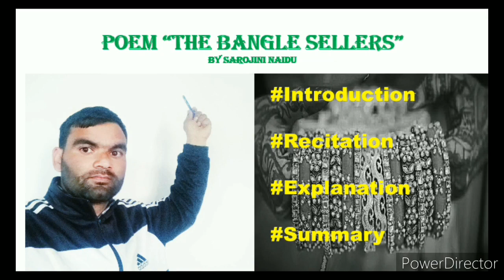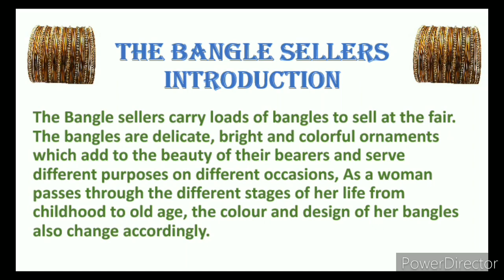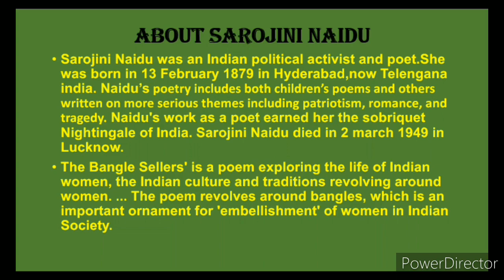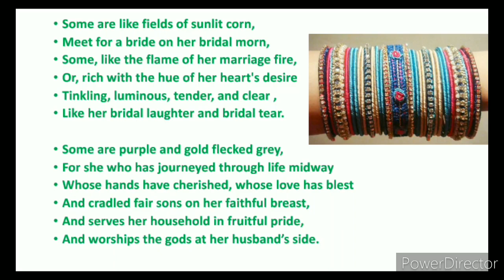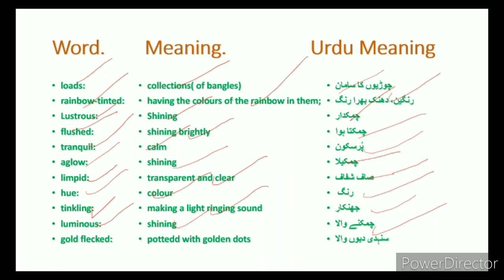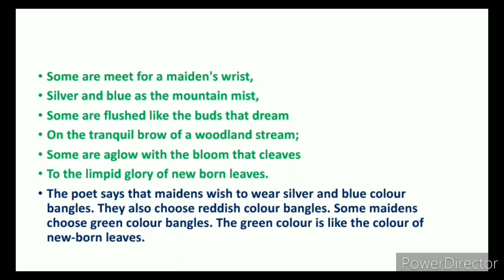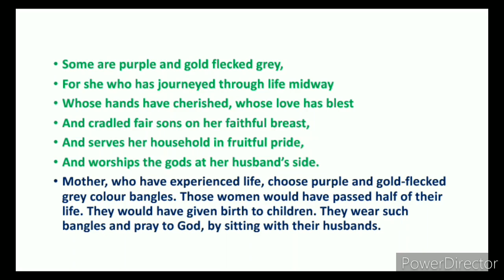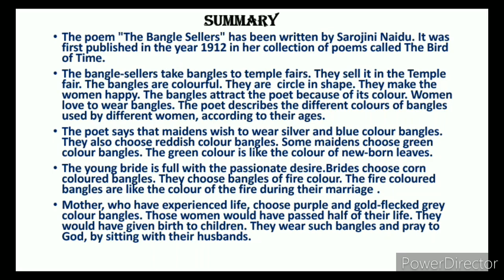The Bangle sellers by Sarojini Naidu | The Bangle sellers Summary | The Bangle sellers Explanation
The Bangle Sellers' is a poem exploring the life of Indian women, the Indian culture and traditions revolving around women. ... The poem revolves around bangles, which is an important ornament for 'embellishment' of women in Indian Society.
The Famous poem The Bangle sellers is written by Sarojini Naidu.
This video will help students etc